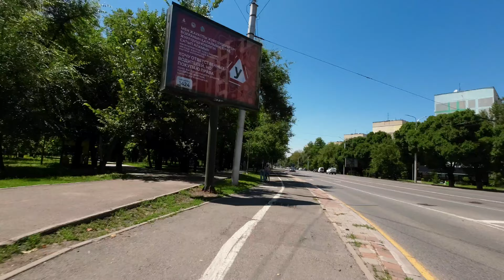Из центра Алматы в Алма Арасан. 4К.